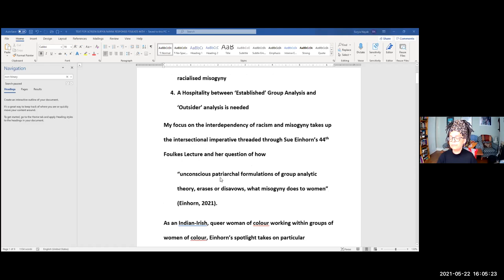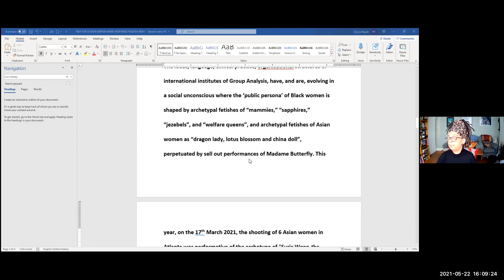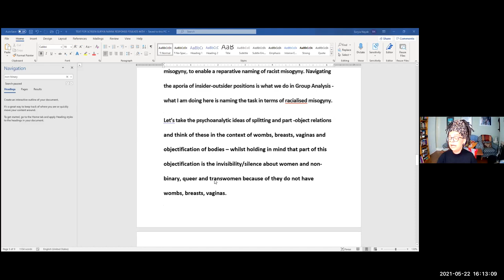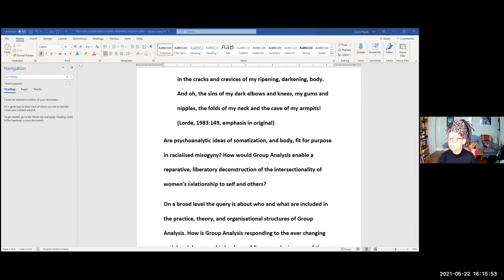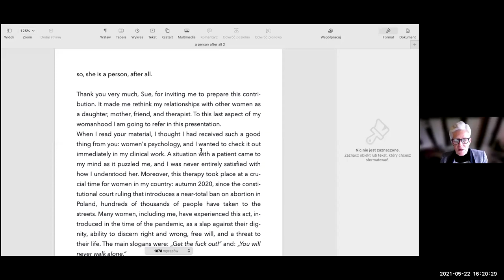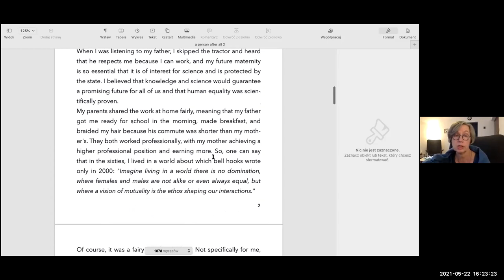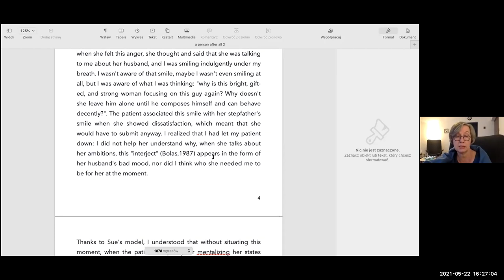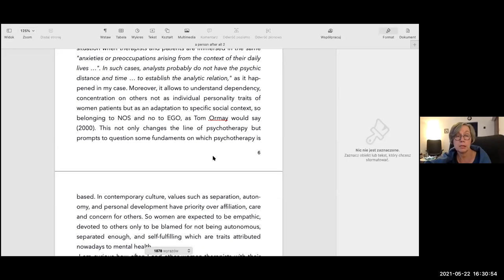44th Foulkes Lecture Study Day, 22nd May 2021 (part 2)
Responses to Sue Einhorn's Foulkes Lecture: "From a Woman’s Point of View … How internalised misogyny affects relationships between women".
Contributors: Suryia Nayak & Joanna Skowronska
Chaired by Linde Wotton